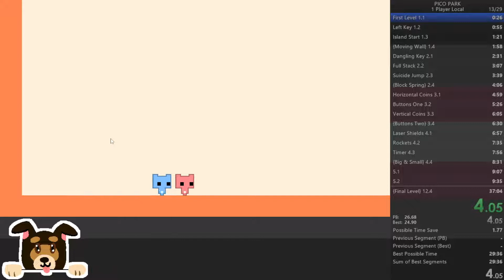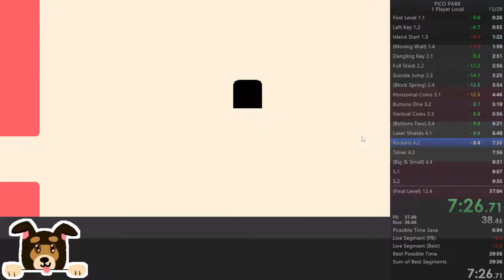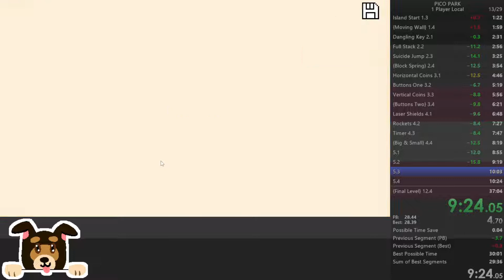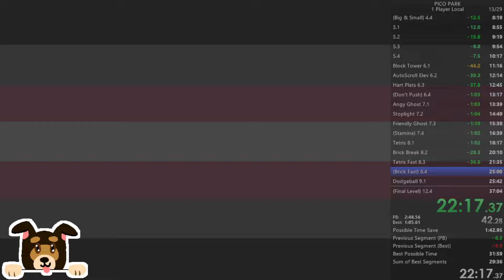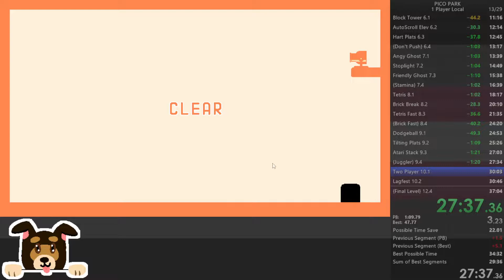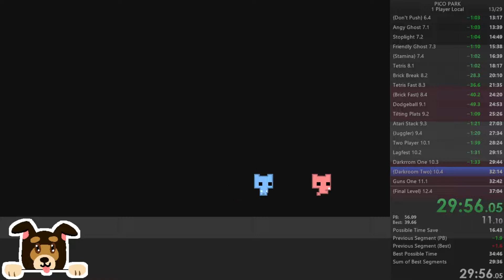Pico Park 1 Player Local in 35:25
8-4 is pain...the game crashed and steam updated and I *still* saved time in 8-4 monkaS